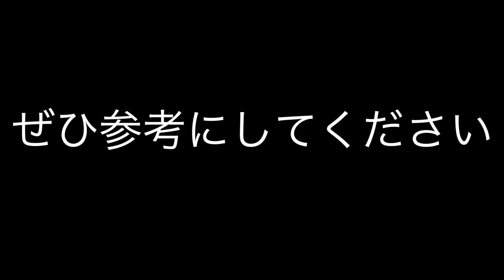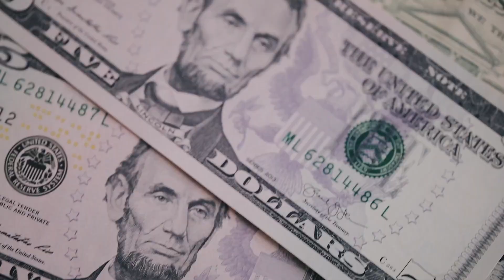【Omega Royale】クリスマスイベ！世界50位＆1万点の攻略法 無料で遊べるタワーディフェンスNFTゲームが面白い＃７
みんなの攻略法あったらこっそり教えてください